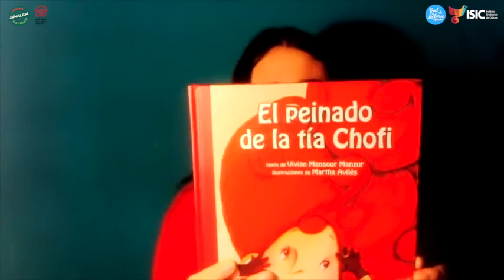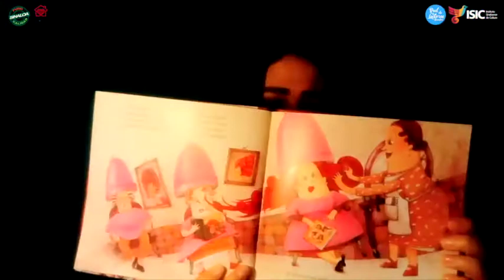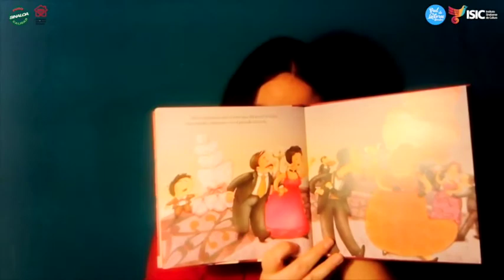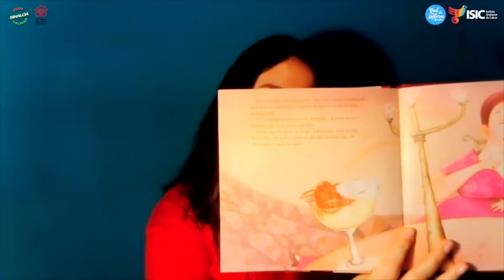ISICDESDECASA Lizet Norzagaray, de la Red de Lectores, Sinaloa, con "El peinado de la tía Chofi".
PROGRAMA RED DE LECTORES SINALOA

Bizet Norzagaray, integrante de la "Red de Lectores, Sinaloa", nos trae un divertido cuento. Se trata de una historia de pelos: "El peinado de la tía Chofi" de la escritora Vivían Mansour y con ilustraciones de Martha Avilés, Editorial del FCE.